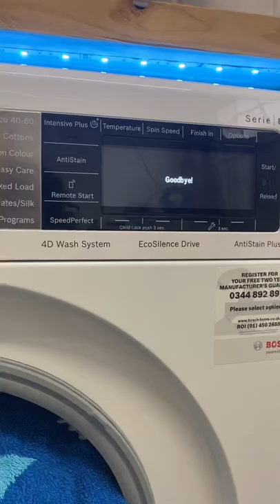What a £1000 Bosch gives you 🥵